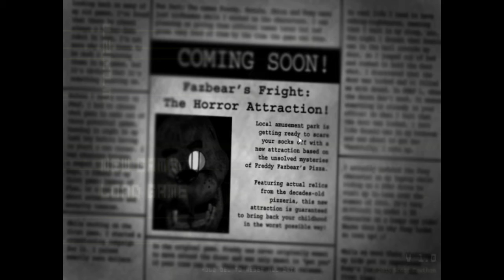IT MOVES!! - Five Nights At Freddie's 3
We are back finally! Here you'll see me shit my pants in confusion of this new game from the man himself Scott Cawthorn.

Five Nights At Freddie's 3 Scarecam Jump Scare Spring Trap Animatronics New Face